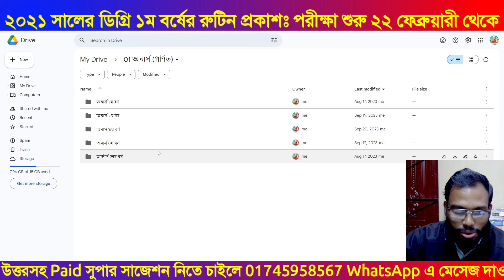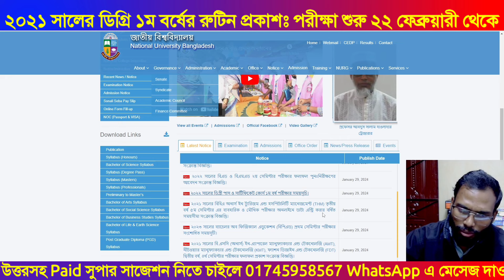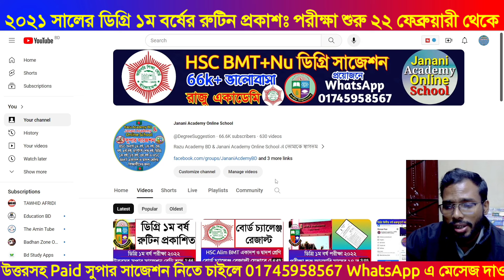NU degree 1st year routine Exam 2022 | ডিগ্রি ১ম বর্ষ পরীক্ষার রুটিন । Degree 1st Year suggestion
ডিগ্রি ১ম বর্ষ পরীক্ষার আপডেট । Degree 1st Year Exam 2023
চলতি সপ্তাহে 🔥 ডিগ্রি ১ম বর্ষ পরীক্ষার রুটিন প্রকাশ। degree 1st year exam 2024। degree 1st year exam
ডিগ্রি ১ম বর্ষ পরীক্ষা ফেব্রুয়ারি মা শুরু | degree 1st year exam update 2024 | degree exam 2024